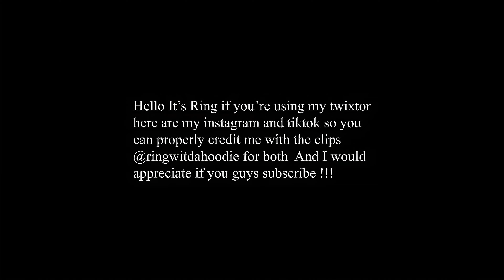Team X vs Team Z Blue Lock Episode 3 Twixtor 4k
🔻👇LINK FOR DOWNLOAD the twixtor 👇 🔻